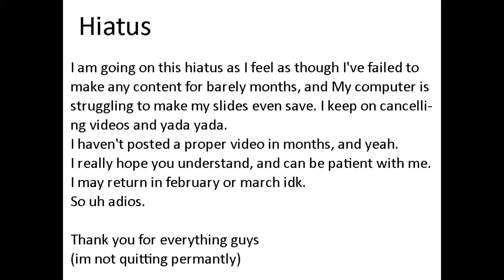hiatus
I'm just. I don't know.
Im not quitting mapping for good, and ill probably be gone for a good couple of weeks. Probably until february or march.
There are more reasons in the actual video.

Please dont worry. Please dont think im stopping for good and unsubscribing. This channel has come far, and the map i've made cannot be handled well by my computer. Please understand this.